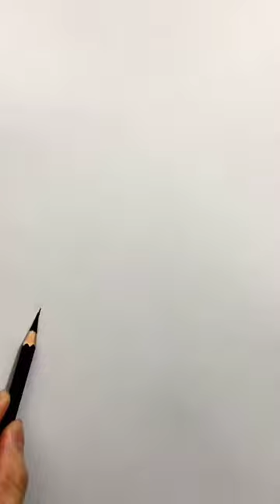drawing drawing drawingideas artshorts foryou youtubeshorts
Explore the artistry of Nurul Islam Ador in this captivating painting tutorial video. Join me as I bring to life a beautiful girl through the strokes of my brush. Discover the techniques and inspiration behind creating a stunning portrait. Whether you're a seasoned artist or just starting, this video is sure to inspire your next masterpiece. Dive into the world of art with this step-by-step guide to painting a girl by Nurul Islam Ador. 🎨